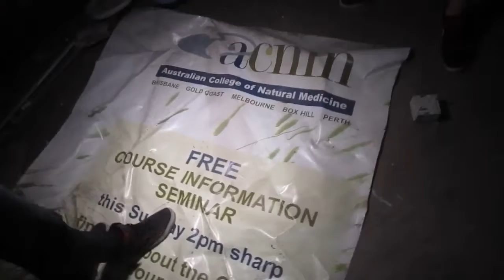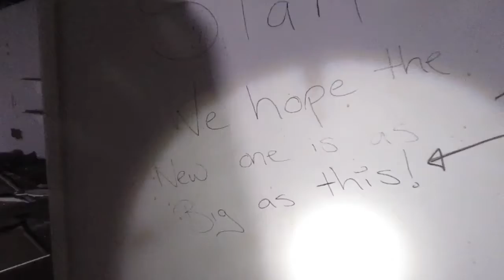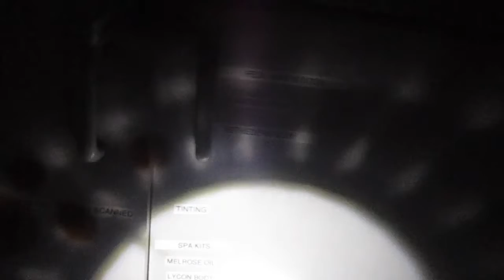Abandoned medical training centre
Hello once again everyone! In this video we explore an abandoned medical training facility. We weren’t able to gather much information about this place sadly, but this place is massive and at our first glance had us scratching our heads as to what this building was used for.
I do apologise for the lighting in this video, or lack of, as I was a rookie and didn’t recharge my light 🤦🏻‍♂️

I was joined by a couple fellow explorers. I’m leaving links to their social medias including YouTube page where you can find their version of this awesome building.